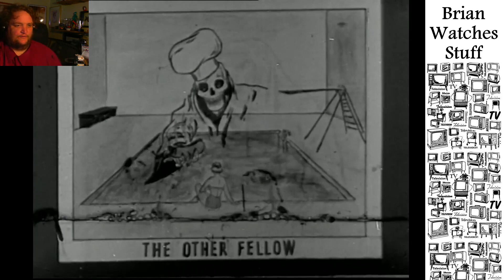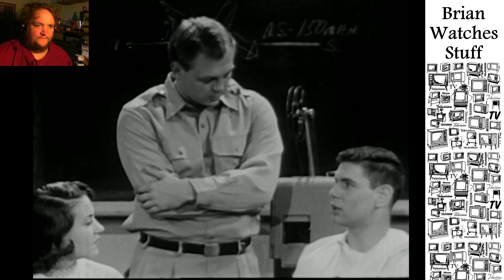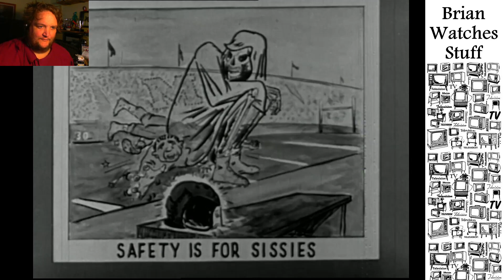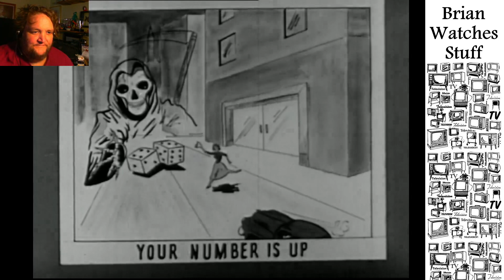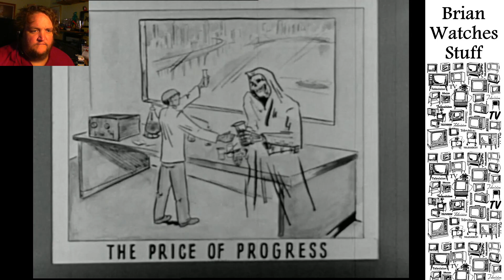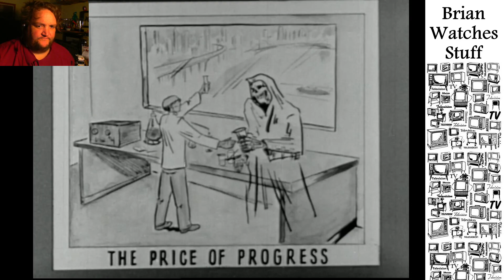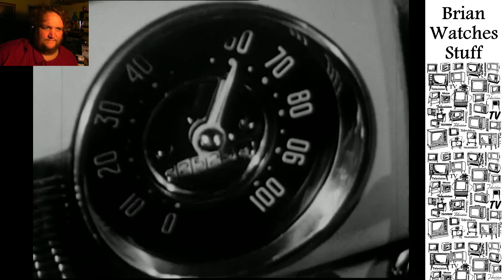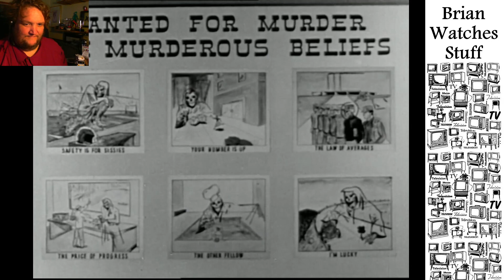Brian Watches Stuff: Episode 64 - Six Murderous Beliefs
1955 safety film about being a fearful little wiener